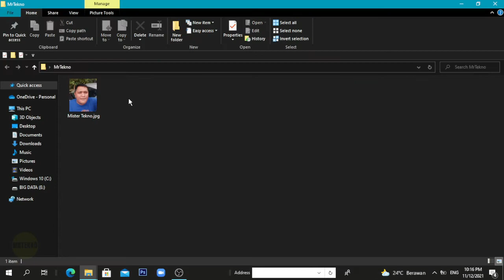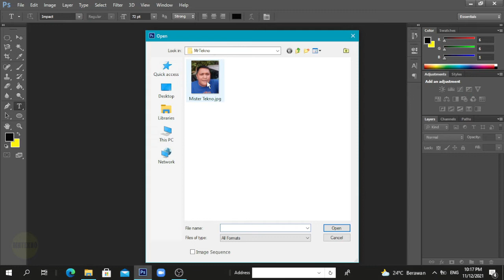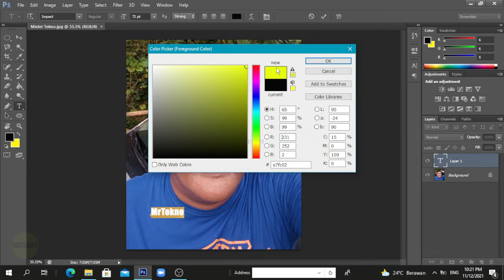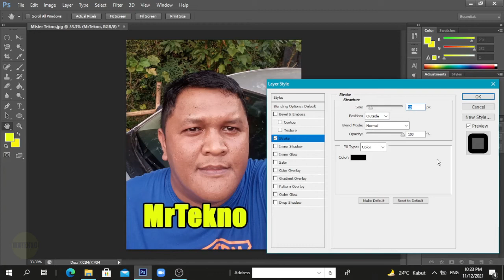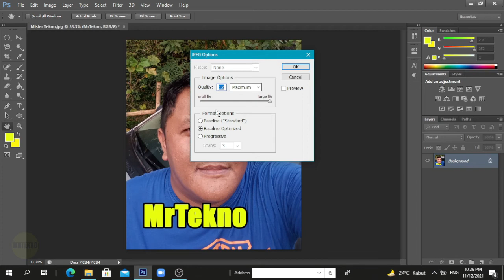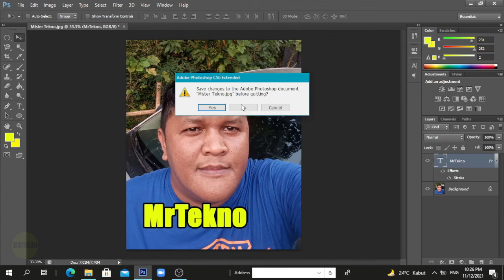CARA MENAMBAHKAN TULISAN DI FOTO DENGAN PHOTOSHOP | TERBARU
CARA MENAMBAHKAN TULISAN DI FOTO DENGAN PHOTOSHOP